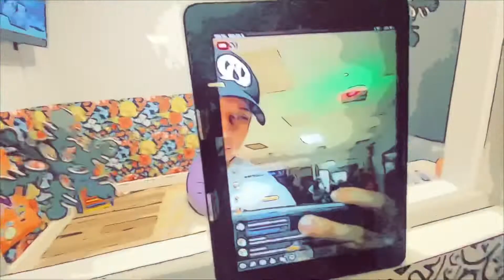Mamá Tetema | Baila con steph